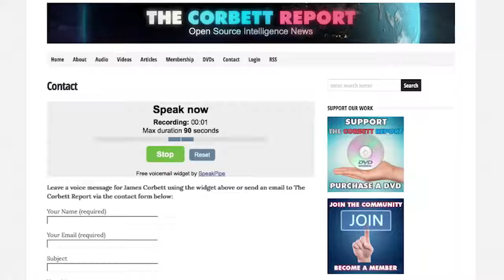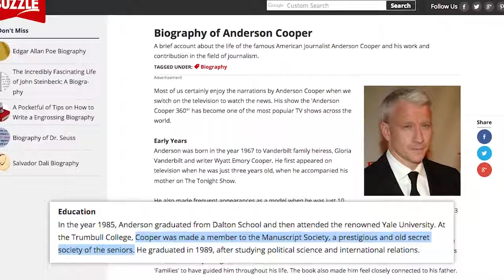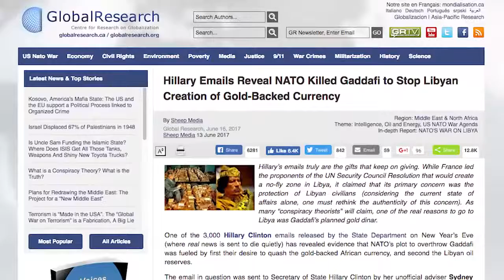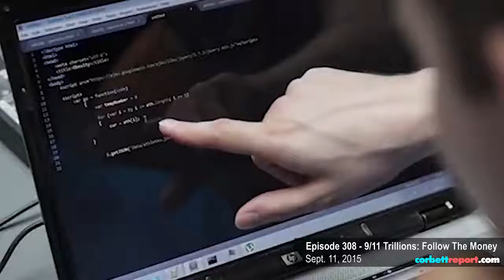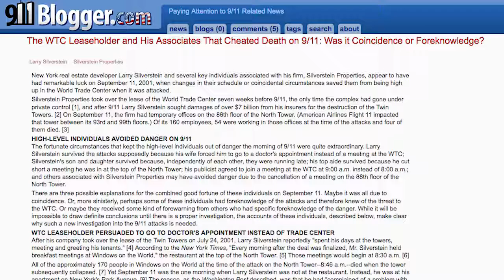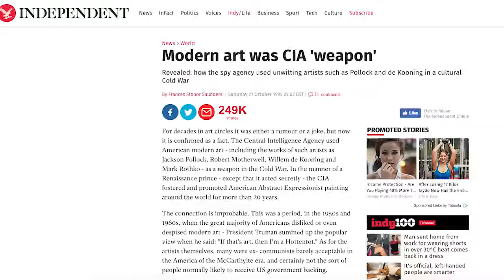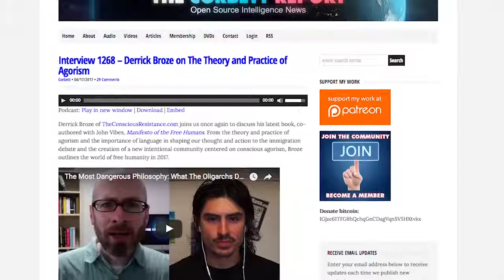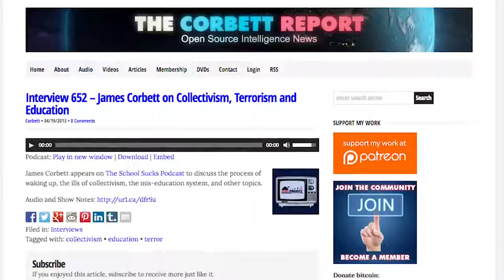Libya's Gold? Invaders, Keepers? | Materials of Enrichment (Must Watch)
Skip to 10:20 for subject.
SHOW NOTES AND MP3 Libya had 144 tons of gold in the vaults when NATO's humanitarian love bombs began raining down in 2011. So now that the company has been utterly destroyed and discarded like yesterday's newspaper, what happened to all that gold, anyway? Join James for this month's Q4C as he delves into the topic of Libya's gold and fields your questions on Skull & Bones, CIA art, open borders, education in Japan and much more.

This video, What Happened to Libya's Gold? - Questions For Corbett, was made by corbettreport and was provided to A Billion Views via creative commons.